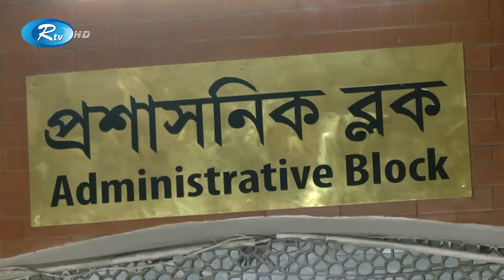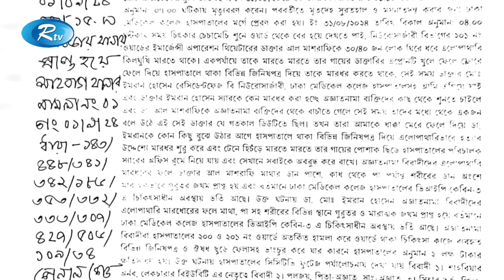Rtv Rater News | রাতের সংবাদ | ০১ সেপ্টেম্বর, ২০২৪